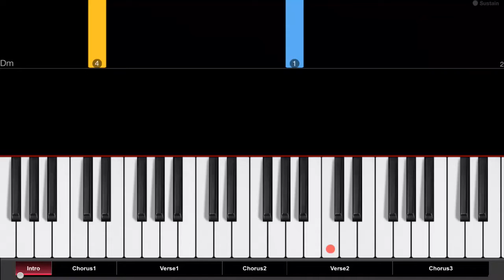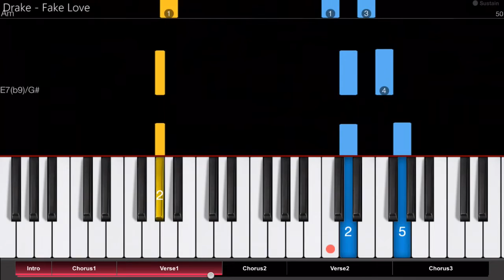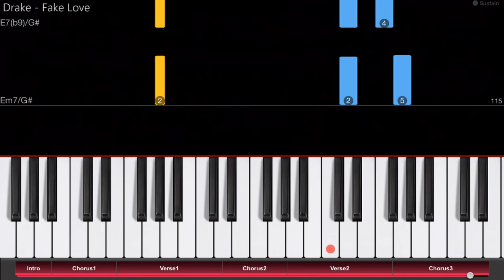Drake - Fake Love - No Promo - Easy